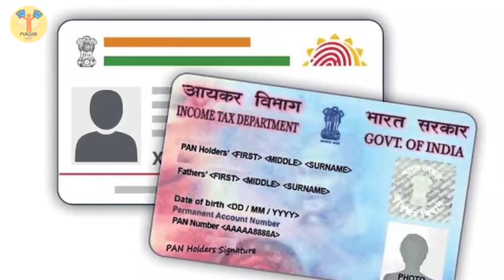2500 ਰੁਪਏ ਪੈਨਸ਼ਨ ✅️| 2500 pension | 2500 pension in punjab 2024 | Bhudapa pension punjab 2024| oldage